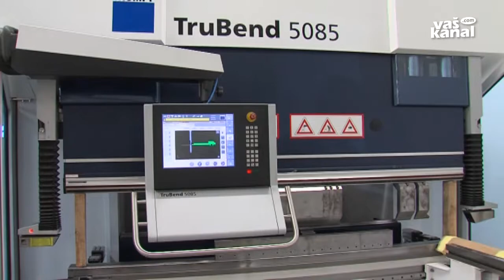Ob Abrahamu novi prostori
IVANČNA GORICA - Ivančna Gorica je bogatejša za novo podjetje. Danes je namreč v tamkajšnji obrtni coni svoje poslovno-proizvodne prostore odprlo družinsko podjetje Cookinox, ki proizvaja gostinsko opremo. Podjetje, ki je do sedaj delovalo v Grosupljem, letos praznuje 50 let delovanja.